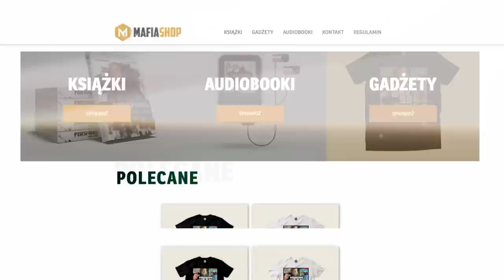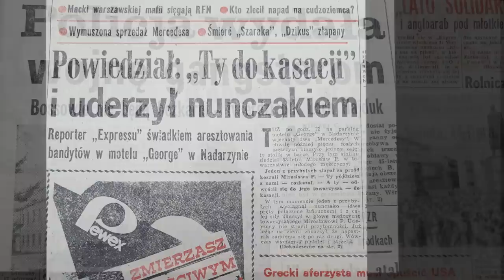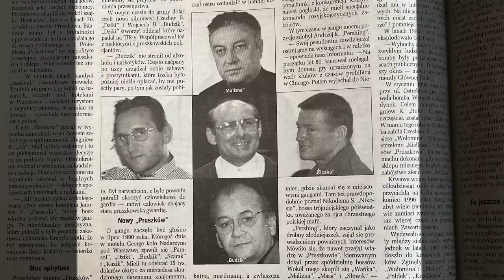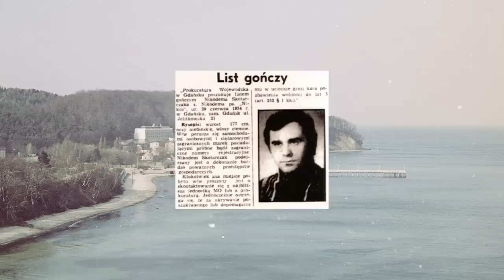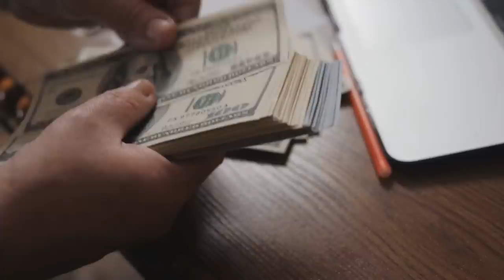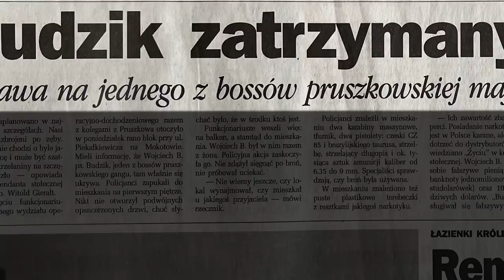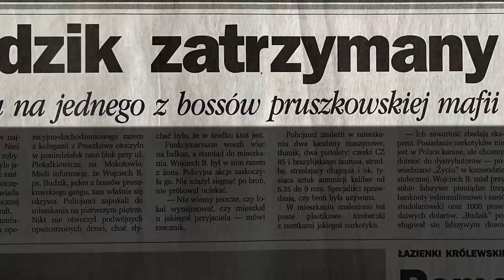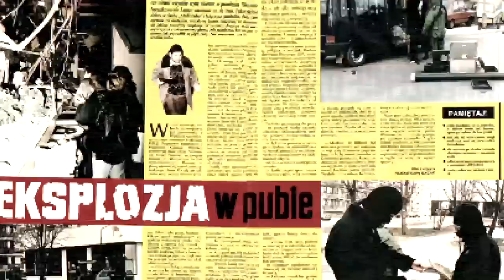"BUDZIK" | "KOWBOJ" ZE STAREGO PRUSZKOWA